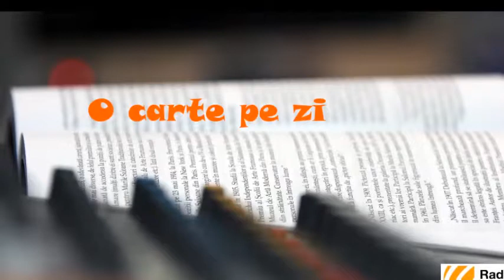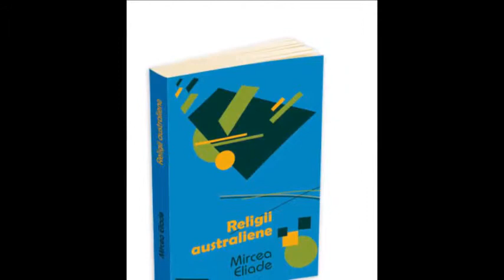O carte pe zi Mircea Eliade, Religii australiene